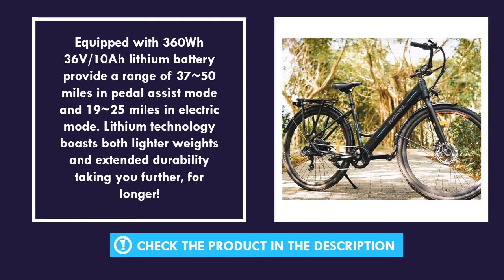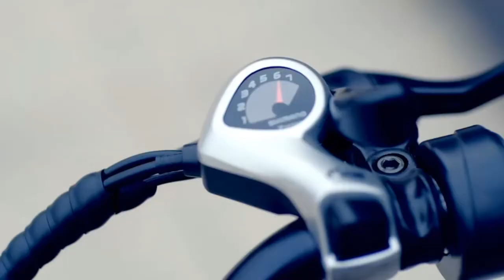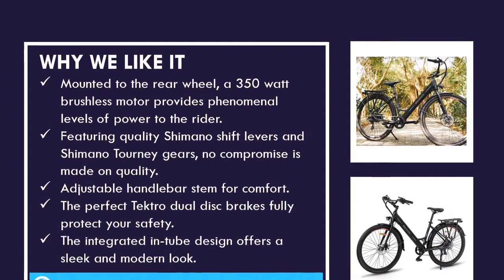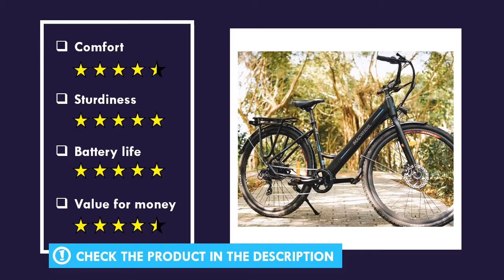Macwheel 26" City Electric Bike Review - Best Electric Bike on Amazon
We've taken a hard look at the popular electric bike available today. Macwheel 26" City Electric Bike is one of the best electric bike on amazon.

  (product price, dimensions, shipping, etc):

► Contents
0:00 Intro
0:35 Product Specifications
1:00 Product Review

Mounted to the rear wheel, a 350 watt brushless motor provides phenomenal levels of power to the rider.
Featuring quality Shimano shift levers and Shimano Tourney gears, no compromise is made on quality.
Adjustable handlebar stem for additional comfort.
The perfect Tektro dual disc brakes fully protect your safety.
The integrated in-tube design offers a sleek and modern look.